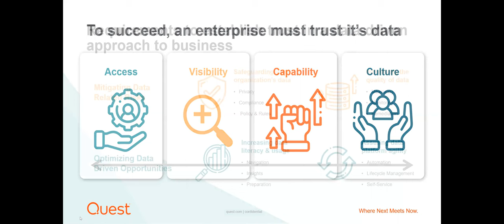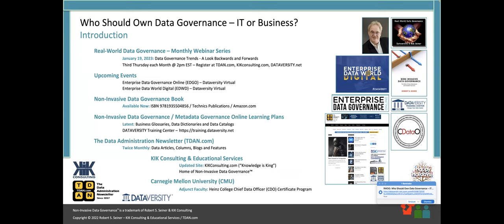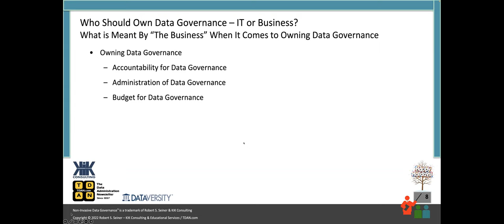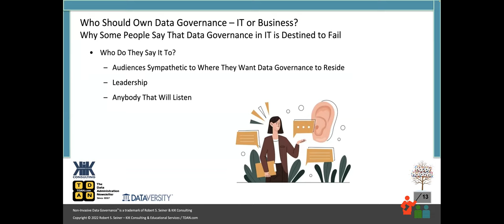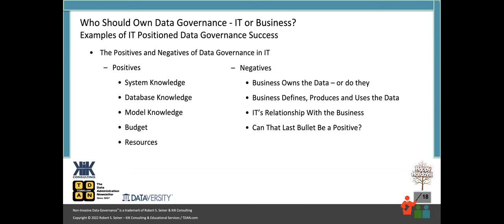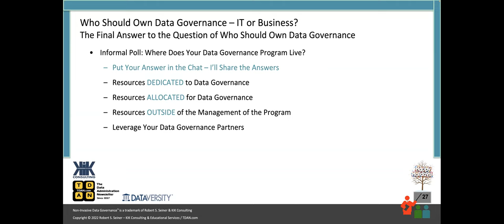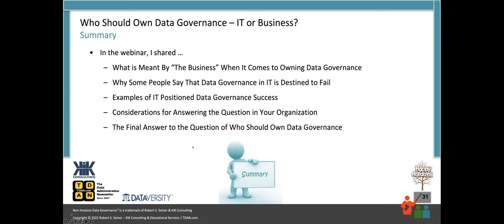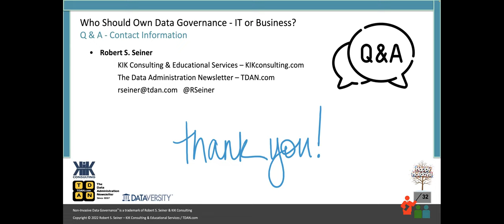Real-World Data Governance: Who Should Own Data Governance – IT or Business?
The question is asked all the time: “What part of the organization should own your Data Governance program?” The typical answers are “the business” and “IT (information technology).” Another answer to that question is “Yes.” The program must be owned and reside somewhere in the organization. You may ask yourself if there is a correct answer to the question.

Join this new RWDG webinar with Bob Seiner where Bob will answer the question that is the title of this webinar. Determining ownership of Data Governance is a vital first step. Figuring out the appropriate part of the organization to manage the program is an important second step. This webinar will help you address these questions and more.